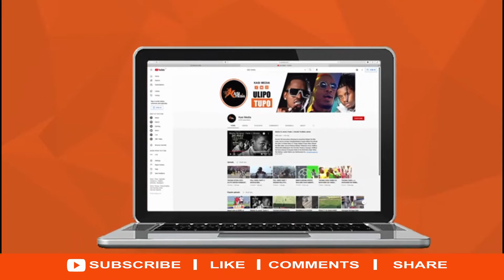DIAMOND AWEKA WAZI MAHUSIANO YAKE/ZUCHU ATAJWA KUFUNGA NAE NDOA/MAMA DANGOTE ATOA NENO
Msanii wa Muziki tanzania Nassib Abdul (Diamond Platnumz) kupitia insta story yake ameweka video ambayo inaonyesha zawadi ambazo amepewa na mpenzi wake ambae kwa sasa inasemekana yupo nae katika mahaba mazito, Diamond ameandika "kumpata anaekupenda ni jambo moja, ila kupata ataekuelewa na kukupa unachotaka ni jambo lingine kabisa"